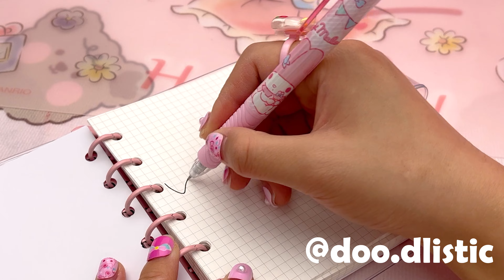🐱Hello Kitty Stationery Set & 🤩My Melody Stationery Set & 😍Lotso Stationery Set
Today, I unboxed a Hello Kitty stationery set, a My Melody stationery set, and a lotso stationery set. Accompanied by soothing music, I hope to provide you with a satisfying ASMR experience. I hope you'll enjoy it!